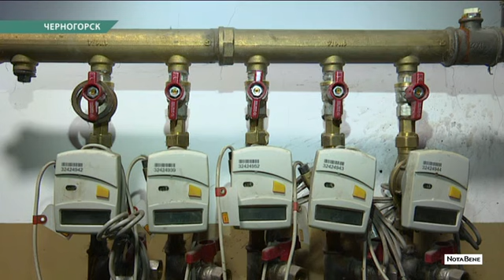Проблемы с отоплением в Черногорске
В своей квартире мёрзнет инвалид-колясочник.

2 месяца люди не могут нормально согреться. В девятом посёлке Черногорска у жителей дома на Октябрьской батареи с начала отопительного сезона холодные. Съёмочная группа NotaBene узнала есть ли у людей шанс на нормальное отопление.